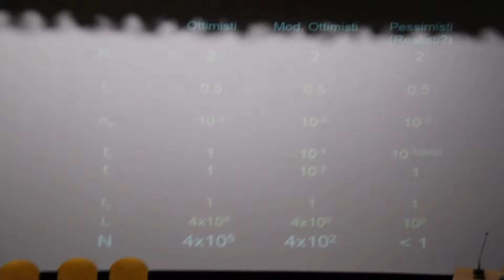42 - Massimo Della Valle - Domande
Massimo Della Valle